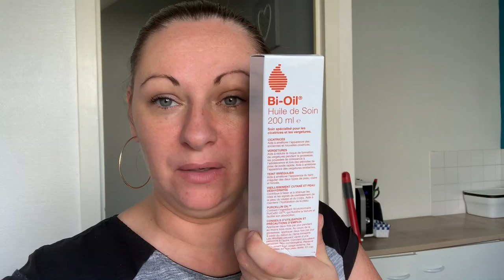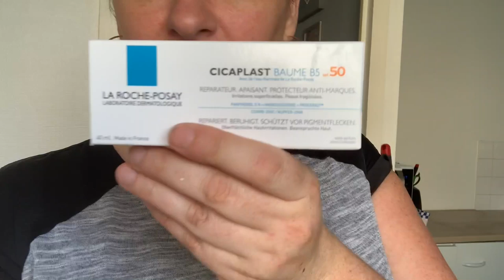★ 109 {VLOG FAMILLE} Baptême de plongée